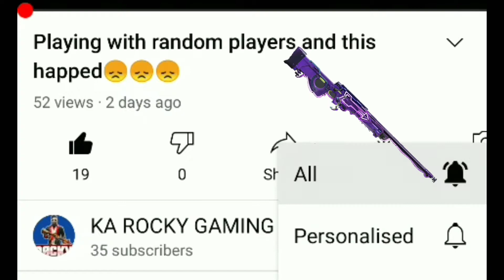18 + kills 😍😍 || # BGMI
18+ kills 😍😍 || # BGMI # PUBG MOBILE